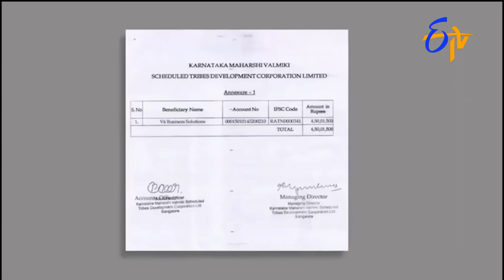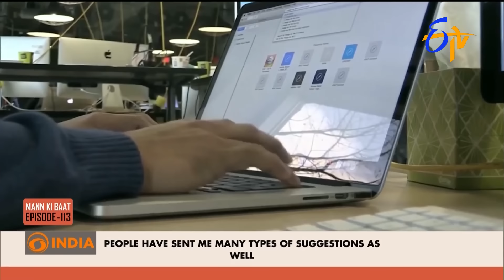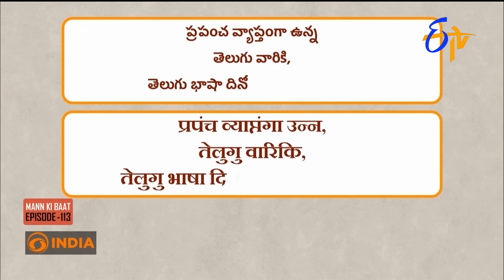4:30 PM | ETV Telugu News | 25th August "2024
4:30 PM | ETV Telugu News | 25th August "2024